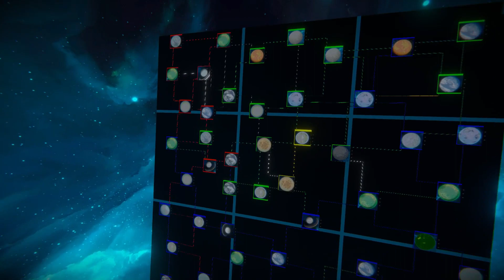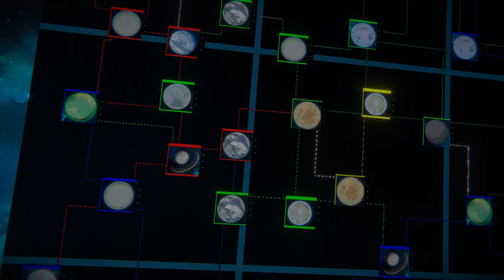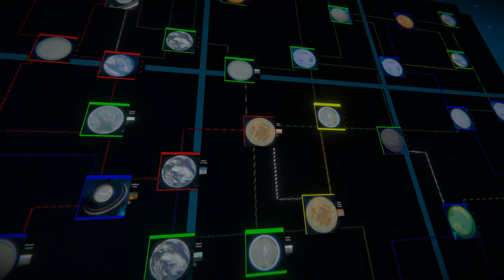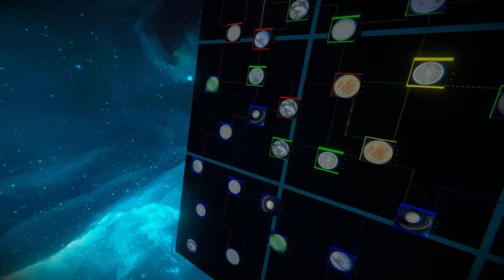Drone Wars Episode 35: Small Steps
Welcome to the Drone Wars, a Space Engineers campaign featuring several factions trying to take over the star system.

In this episode, The factions slowly make progress and build up some new fleets and preparations.

Here is a link to the discord if you are interested in joining for season 2: